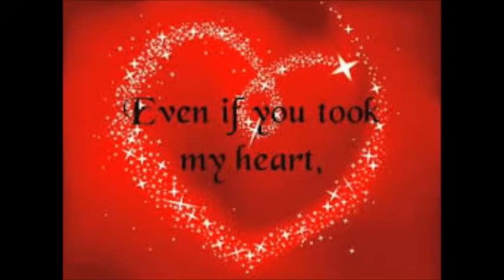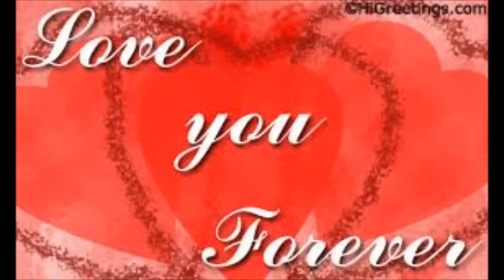SOUL BROTHERS NGENZENI NGICELA UCOLO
This is the song NGENZENI from the late D Masondo

Sit back and enjoy the voice of the legend!